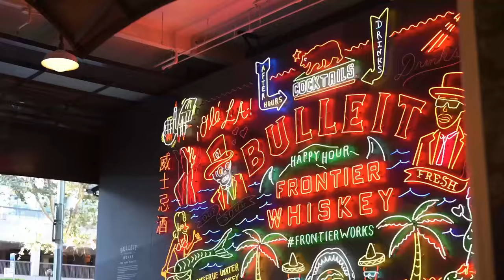What Is The Role Of Artificial Intelligence In Today's Workforce?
If you're interested in understanding what is the role of artificial intelligence in today's workforce, we invite you to visit our

Our video delves into the following topics:

- The role of artificial intelligence in today's workforce
- Artificial intelligence

Join us as we welcome Milan Miric, Assistant Professor in Information Systems at the University of Southern California, Marshall School of Business, as our guest. You can explore Professor Miric's publications here:

For videos specifically about what is the role of artificial intelligence in today's workforce, YouTube is your go-to platform. Discover intriguing insights about this topic in our dedicated video.

If you're eager to delve deeper into what is the role of artificial intelligence in today's workforce, we recommend exploring our other informative videos

We value your feedback! If you have any further questions about what is the role of artificial intelligence in today's workforce, feel free to comment below and let us know how else we can assist you.